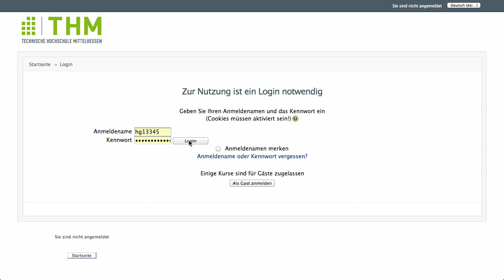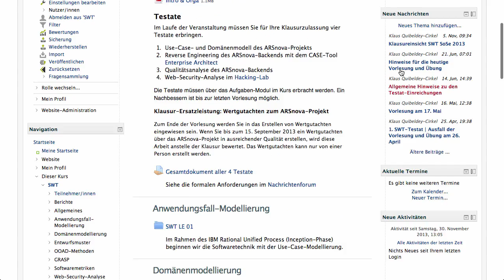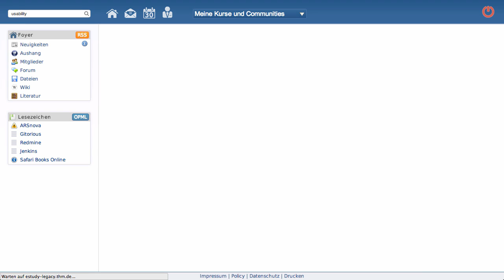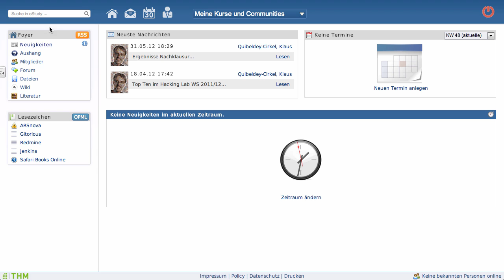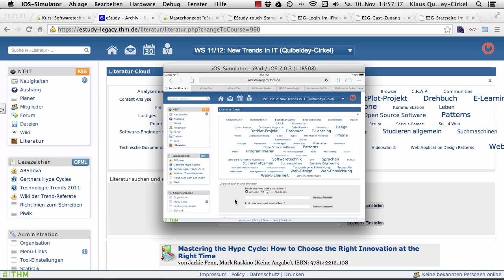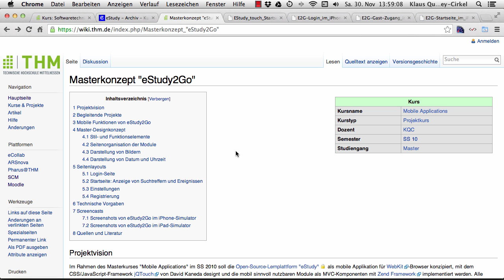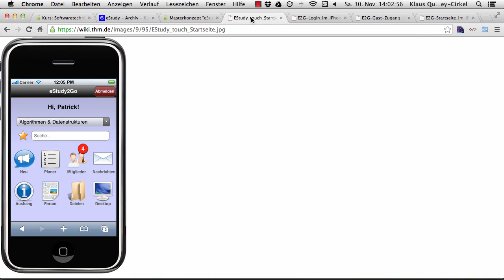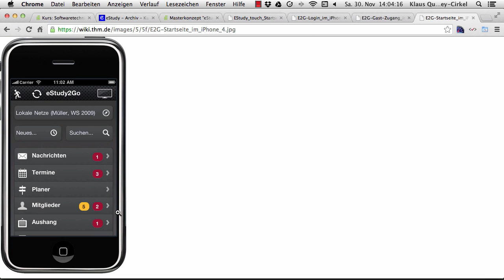Mobile First Design